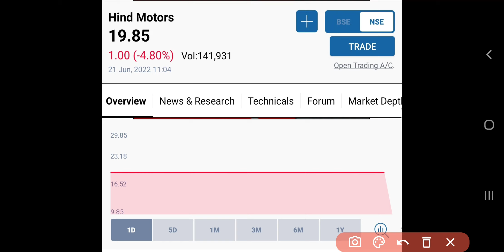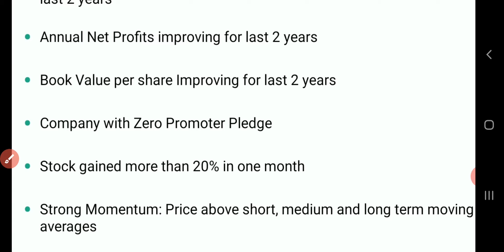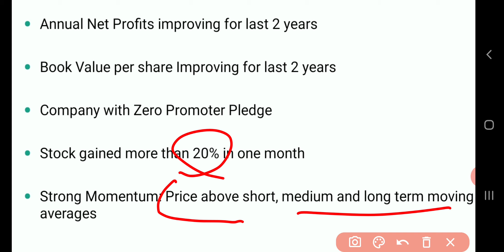Hindustan Motors Share News Today | Hindustan Motors Latest News